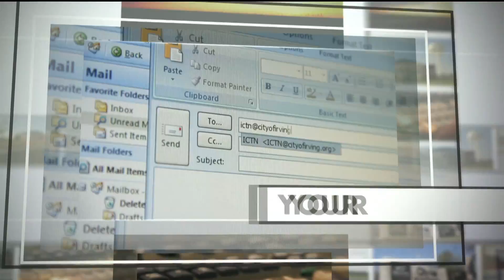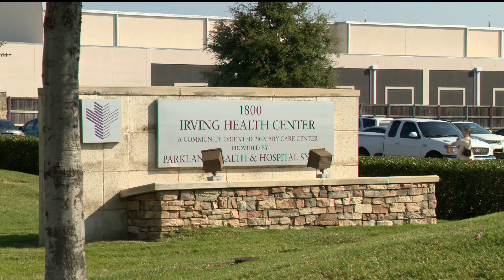Open Line: Healthy Holidays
Experts from the Parkland Health and Hospital System offer tips to help you and your family have a happy, healthy holiday season. Topics include: poison hazards, healthy eating, willpower, and more.
Links to recipes mentioned on the program:
Easy Bean Dip